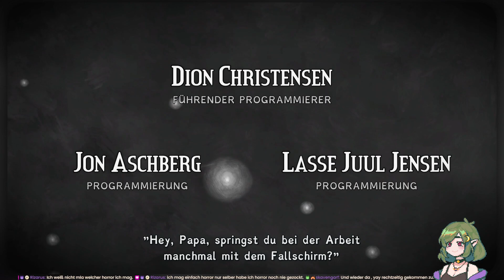Figment: Journey Into the Mind 🧩 01: Der Unfall